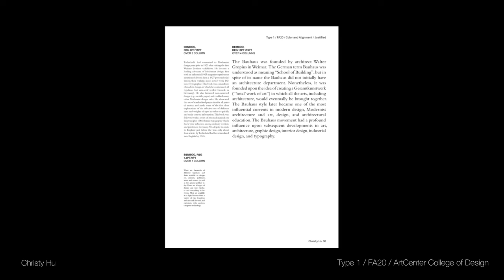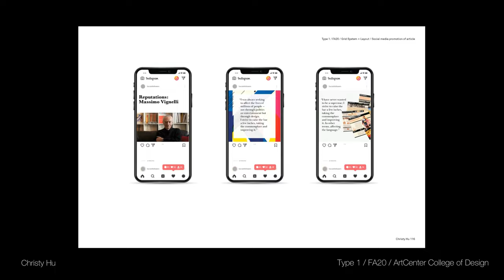Typography book | ArtCenter Graphic Design term 1 project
This project was completed in Type 1 class during the Fall 2020 term.

Instructor: Pamela Olecki

I update my design journey on my Insta page @hugraphicdesign daily. Please connect if you're interested to see what I'm working on!